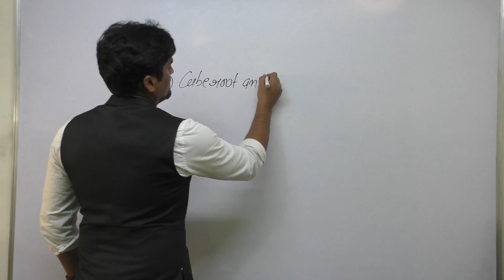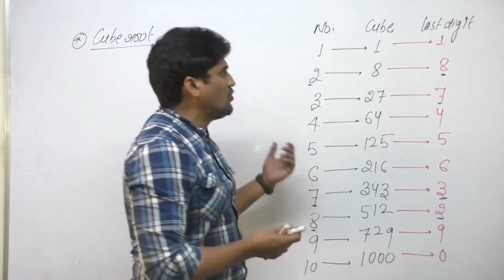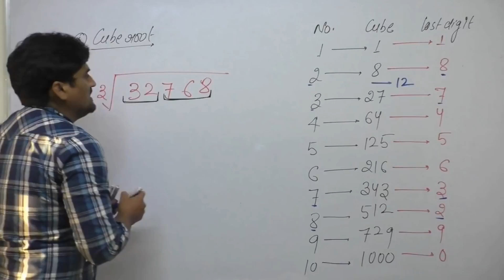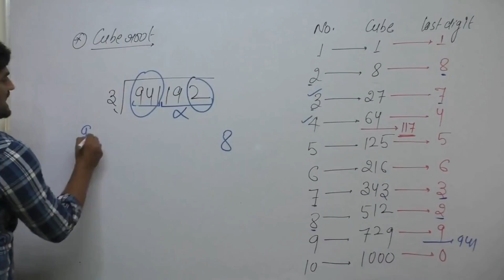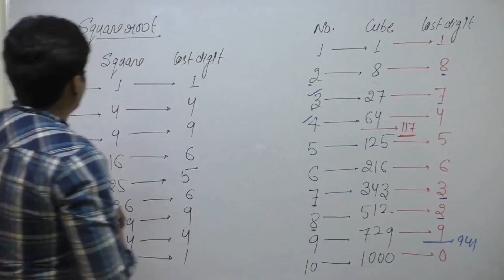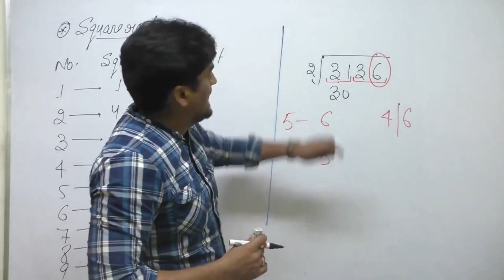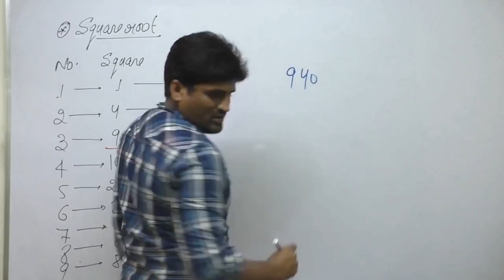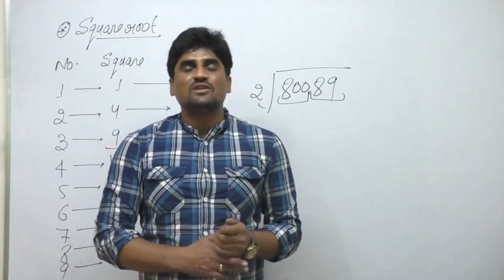SQUARE ROOT & CUBE ROOT Tricks | CTET 2018 | UPTET | KVS | DSSB | PSTET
In this video we have discuss the important tricks in square root & cube root in Maths for CTET Exam.